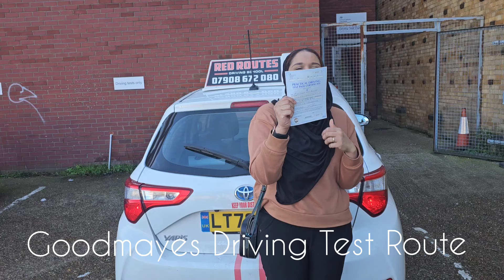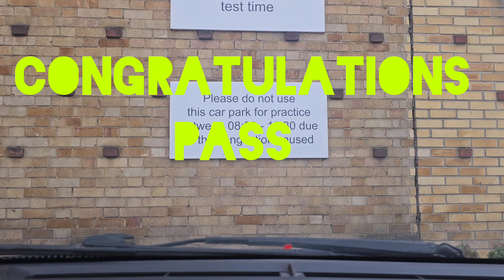Practical Driving Test video-goodmayes|Goodmayes driving Test Route|Goodmayes test Roundabouts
Real Driving Test goodmayes|Goodmayes Driving Test Route|Goodmayes driving Test centre|driving tips
Hi, guys. If you're going to take your practical driving test I hope you'll find this useful. Here is my actual practical driving test in Goodmayes.

watch this video for top tips on driving - driving techniques -driving advise - how examiners will mark you -how you can fail driving test -how you can pass driving test- in the driving test centre
our videos we teach how to drive a car, how to drive manual car, how to drive automatic car.
If you need driving lessons and tips on driving then watch our videos, we show you how to pass your driving exam, failing in exams, how to pass theory test and hazard perception.

Real driving test on driving test routes from driving test centre, as well as mock driving test , showing you the exact same test routes, from goodmayes test centre , goodmayes test routes.
we give driving tips and driving advise, driving on test routes at driving test centres all over UK,  with fully qualified driving instructor giving top advise on passing, from learning clutch control, biting point, to how to drive on roundabouts crossroads junctions, what signs means on dashboard, show me tell me questions, to bad drivers driving and good driving. we practice on driving test routes all over london, free online video help on driving,